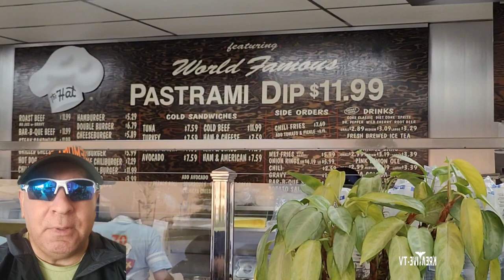The Hat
The Hat is a Southern California fast-food restaurant chain specializing in pastrami dip sandwiches. This eatery, once local only to the San Gabriel Valley, has been offering its "World Famous Pastrami" to Southern California residents since 1951.